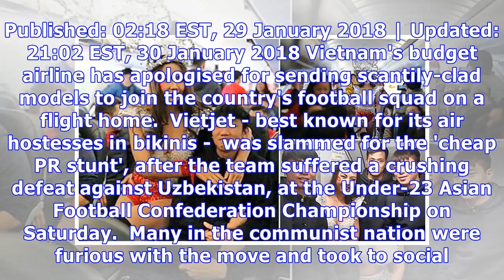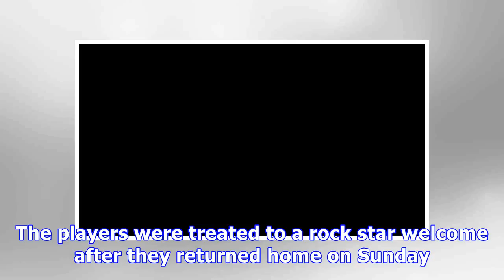Red card for Vietjet after lingerie model football stunt